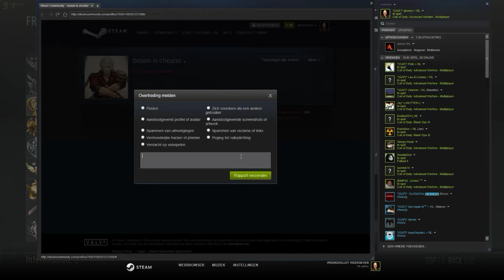Call of Duty: Advanced Warfare - aimbot